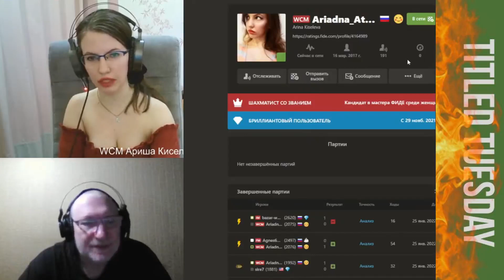АЙ ЯЙ ЯЙ! ТАКТИКА НА ТАКТИКУ! // IM НИКОЛАЙ ВЛАСОВ vs WCM АРИНА КИСЕЛЕВА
TITLED TUESDAY 25/01/2022

bazar-wokzal chess
Международный мастер IM Николай Власов

Chess Ballerina
Женский Кандидат в Мастера Арина Киселёва